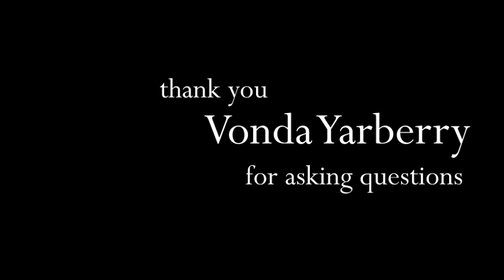Dirty Knife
Story treatment created in Adobe CS4 with Photoshop and After Effects, using a Wacom Intuos3 tablet.